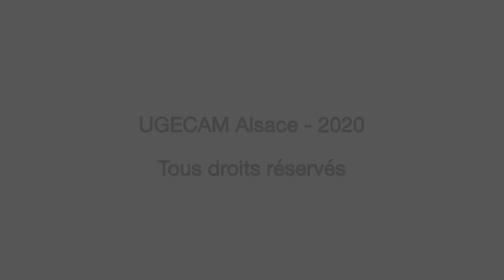22 Mobilité de la colonne : rotation